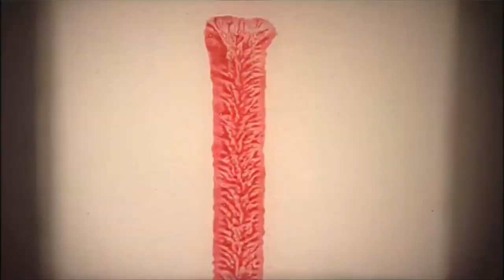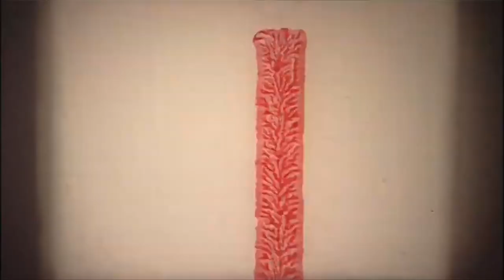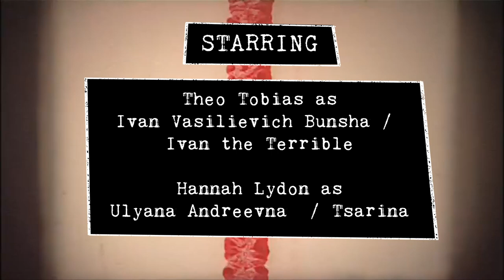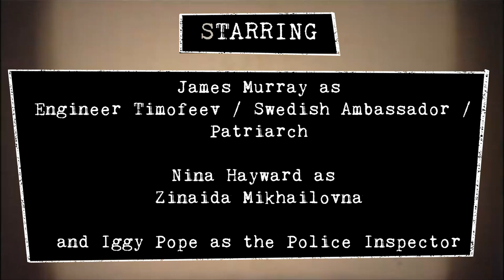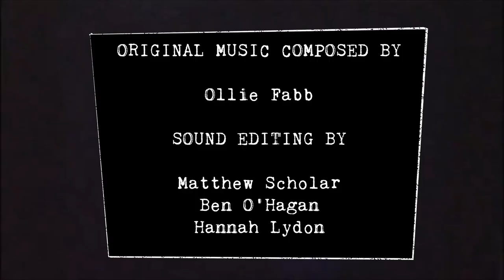Ooook! Productions presents Mikhail Bulgakov's Ivan Vasilievich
Where would you go if you had a time machine? For Timofeev, that’s not a rhetorical question. Armed with a screwdriver and his brilliant mind, the eccentric inventor opens a door to a whole new world, meeting the infamous and Terrible characters of Russia’s medieval past. A glorious day for human history, one might say…

But what would you do if an angry Russian tsar gets stuck in your Soviet apartment?

This production is created in support of Rainbow Railroad, a Canadian charity which seeks to assist LGBTQI+ refugees from around the world. Their work currently is focused on the Russian Federation. We hope you consider donating at the link below, and please enjoy Ooook!'s 'Ivan Vasilievich'!